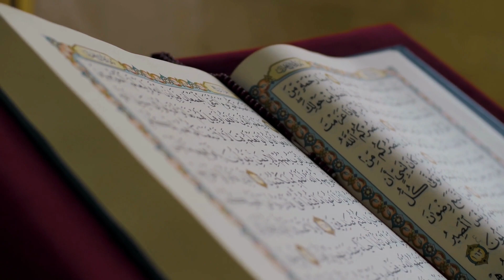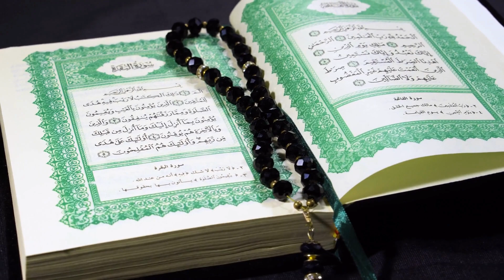17 Ramzan se 27 Ramzan tak Dolat Wali tasbih Parhlo | Jo Mango gay milega | 80 Hazar hajat puri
17 Ramzan se 27 Ramzan tak Dolat Wali tasbih Parhlo | Jo Mango gay milega | 80 Hazar hajat puri